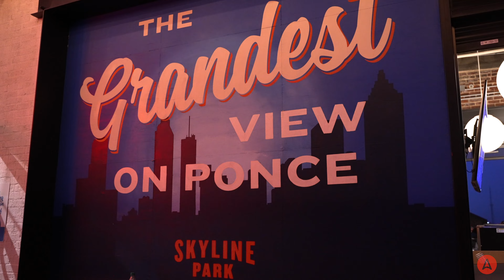Access | Ponce City Market Event | Atlanta, Georgia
We curate only the best events using the best local vendors, focusing on the impact they have on their local community, so your spend counts where it matters.